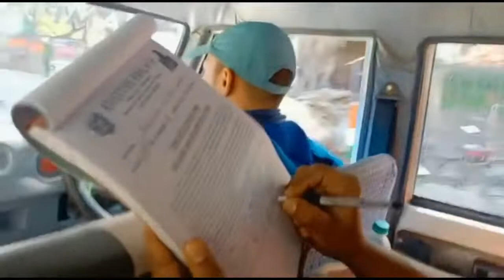River Rafting in Rishikesh | दो लड़कों को डूबने से बचाया